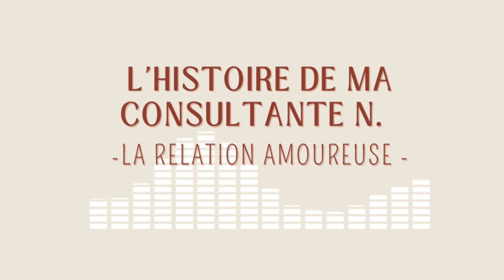#47 L'histoire de ma consultante N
𝐀𝐔 𝐂Œ𝐔𝐑 𝐃𝐄 𝐋’𝐀𝐊𝐀𝐒𝐇𝐀

Ma consultante est venue me voir pour l'aider sur ces schémas répétitifs liés à ces relations amoureuses. Je vous partage son parcours et le résultat rencontré, manifesté dans sa vie aujourd'hui.

Au cœur de l’Akasha est une nouvelle playlist, rubrique dédiée à l’Akasha. Vous y trouverez des 𝙧𝙚́𝙥𝙤𝙣𝙨𝙚𝙨 𝙖̀ 𝙙𝙚𝙨 𝙦𝙪𝙚𝙨𝙩𝙞𝙤𝙣𝙨 𝙗𝙖𝙨𝙞𝙦𝙪𝙚𝙨 𝙘𝙤𝙪𝙧𝙩𝙚𝙨 qui peuvent se construire comme 𝙪𝙣𝙚 𝙢𝙞𝙣𝙞 𝙛𝙤𝙧𝙢𝙖𝙩𝙞𝙤𝙣.

Si vous souhaitez vivre un mini atelier, je réalise régulièrement des Masterclass où de parle de cet espace et organise des voyages courts pour découvrir ce que s’est.

Je vous invite pour cela à me suivre, pour avoir les prochaines dates:

🌈 𝐑𝐞́𝐬𝐞𝐫𝐯𝐞𝐫 𝐦𝐨𝐧 𝐞𝐧𝐭𝐫𝐞𝐭𝐢𝐞𝐧 𝐎𝐅𝐅𝐄𝐑𝐓 :
🎁 Je vous offre un entretien afin d'échanger sur les différentes problématiques que vous pouvez rencontrer, vous donner quelques clés pour avancer et voir comment je peux vous accompagner

𝐐𝐔𝐈 𝐒𝐔𝐈𝐒-𝐉𝐄 ?
Emmanuelle HOARAU - Harmonie Thérapeute –
Spécialiste en Libération des mémoires cellulaires :  " J'accompagne la femme que vous êtes aujourd'hui dans la libération de vos mémoires émotionnelles inconscientes pour faire sauter vos barrières existentielles et avancer sereinement et surement vers vos objectifs de vie"

Mes outils : Mémoires Akashiques | Chromo-luminothérapie quantique | Thérapie intuitive et énergétique | EFT - Libération émotionnelle | Massage métamorphique
★ Créatrice de bien-être
★ Eclaireuse de ton monde intérieur
★ Révélatrice de ton essence
★ Facilitatrice de transformations intérieures
Emma Jouvence
Harmonie Thérapeute

Emma Jouvence